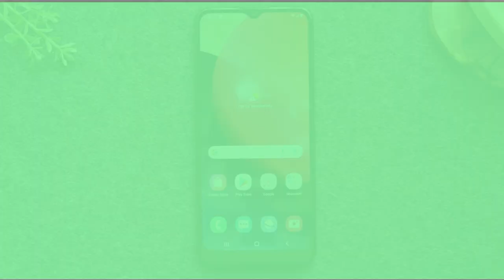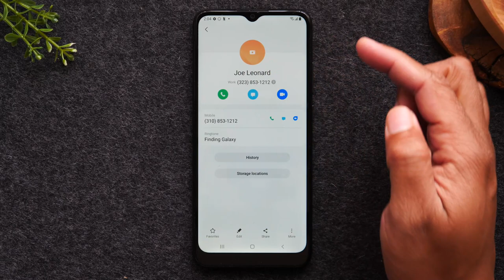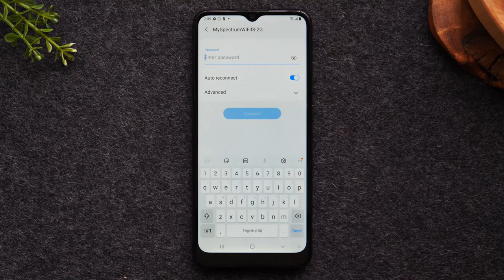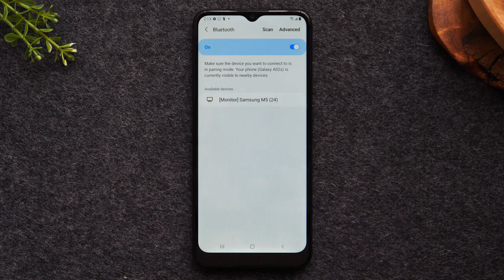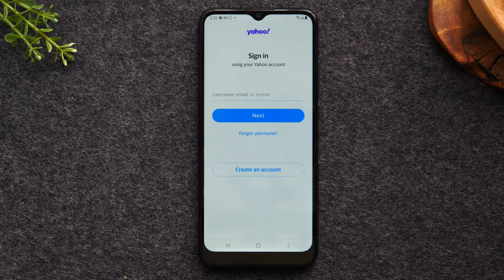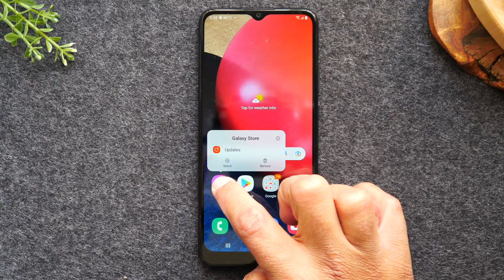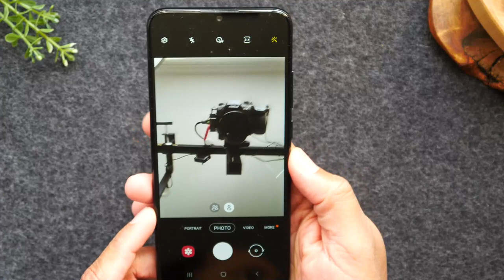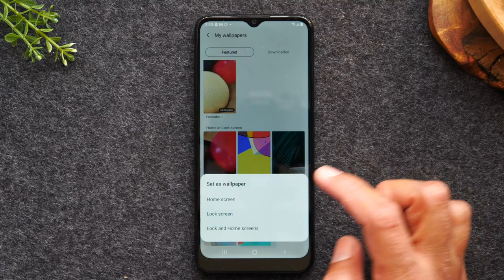Samsung Galaxy A12 for Beginners PART 2 (Learn More Basics in Minutes)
This video is a follow-up with more beginner basics on using the Samsung Galaxy A12. We cover how to save contacts, how to connect to wifi, setting up your email accounts, and more.

😎Buy the Samsung Galaxy A12 Here:
-US Carrier Version
-International Version (128gb Storage)

💡High Speed Memory Card Deals & Other Great Accessories for the Galaxy A12

Timeline:
00:00 - Intro
00:46 - How to Save a Contact (How to Program a Number in the Phone)
03:28 - How to Connect to Wifi
05:53  - How to Connect to a Bluetooth Device
08:59 - How to Put Your Email Account on the Phone
13:10 - How to Move Your Apps and Rearrange Your Home Screen
16:29 - How to Change Your Wallpaper (Phone Background Picture)

[Description Tags]
samsung galaxy a12  for beginners
how to use the samsung galaxy a12 for beginners
a12 for beginners
a12 samsung
a12 samsung for beginners
samsung galaxy a12 for dummies
galaxy a12 for dummies
a12 samsung for dummies
a12 for dummies
samsung a12 for dummies
galaxy a12 beginner tips and tricks